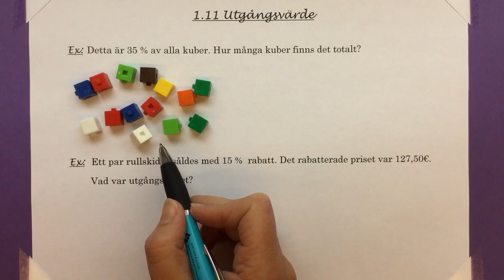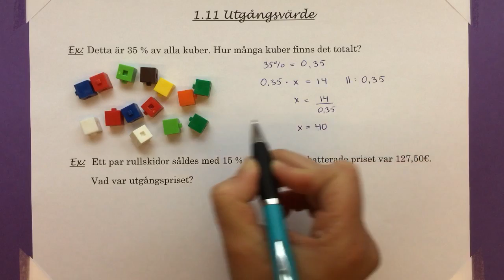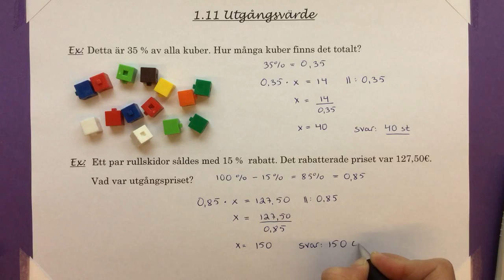Ma8 1.11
Beräkning av utgångsvärde då man vet procenten och andelen.